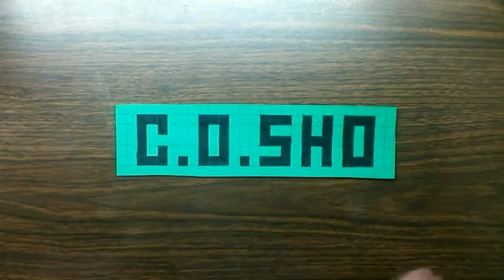Project Permadeath 2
Finding a house and starting to live.